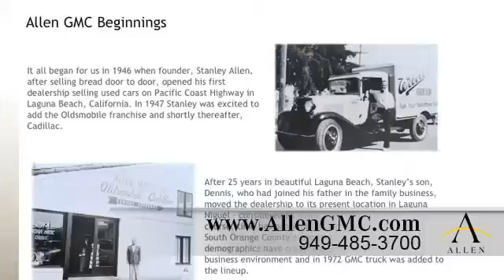Allen GMC Review Irvine, CA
Our dealership is convenient to San Clemente, CA and neighboring cities. When you come to Allen GMC, you know we will do whatever we can to make your visit a pleasant one. For more information on a truly excellent GMC dealership call If you are near the Mission Viejo, CA/Irvine, CA area, come to Allen GMC for an exceptional experience.